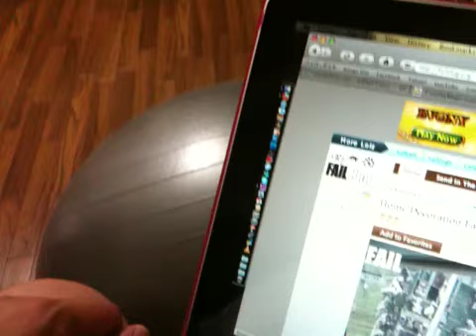Come back ball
Magic ball